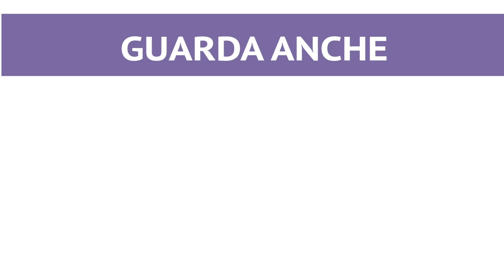FRITTATINE DI PASTA NAPOLETANE - Ricetta in 1 minuto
Le frittatine di pasta napoletane sono le regine dello street food napoletano, un antipasto saporito e succulento che conquisterà tutti: buone come quelle della rosticceria! ★ INGREDIENTI, DOSI E PROCEDIMENTO